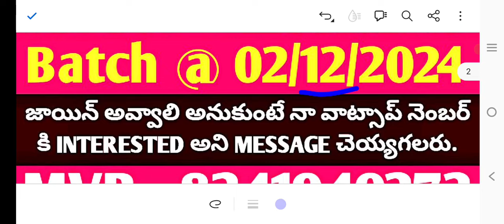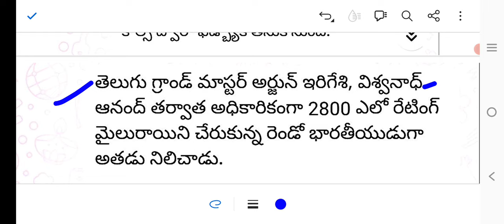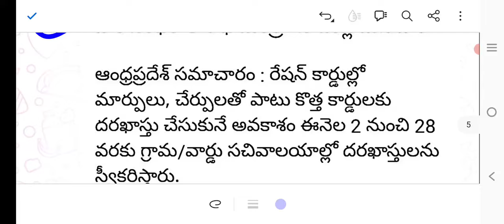DSC | కరెంట్ అఫైర్స్ | ఈ రోజు టాప్ న్యూస్ (02/12/2024) - NEWS PAPER READING